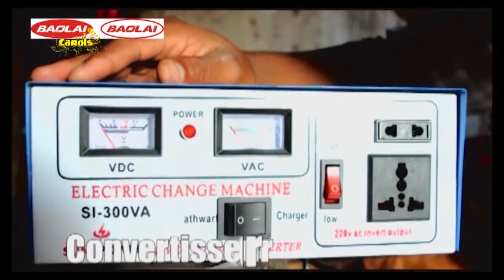CAROLS 2nd STAGE PART 1 - 06 DECEMBRE 2014